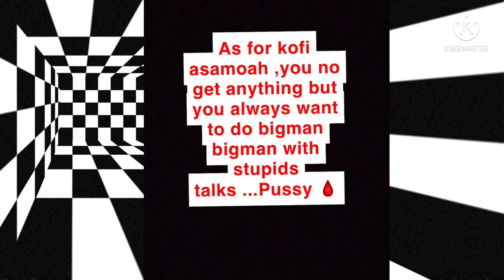Eish🔥🔥F!ght🔥See how Shatta Wale has ended up Kofi Asamoah’s L!fe with straight bullet on Snap🔥